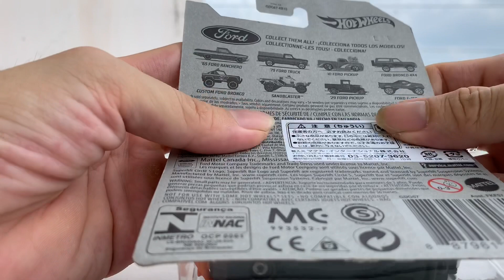Hot Wheels Sandblaster (2010 Ford F-150 SVT Raptor)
Xe mô hình Hot Wheels tỉ lệ 1:64

Kết nối với ad qua:
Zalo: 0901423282